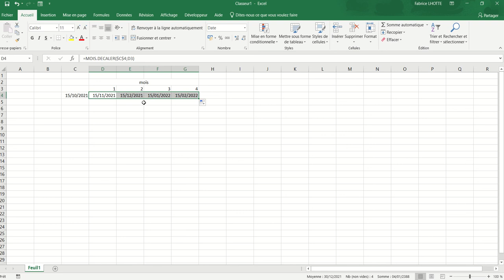XL 01 - Excel 037 - Fonction mois.decaler()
Présentation de la fonction mois.decaler() qui permet de décaler une date d'un ou plusieurs mois entier.